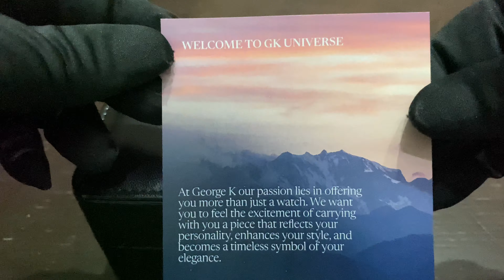Reloj GEORGE K (JACK)…Un Swiss Made ubicado en BARCELONA y diseño ITALIANO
HISTORIA
Había una vez un hombre llamado Jack, un alma aventurera y soñadora que veía la vida a través de los ojos de un niño grande. Jack era un espíritu libre y bohemio, siempre buscando nuevas experiencias y emociones que alimentaran su sed de aventuras.

Aunque trabajaba como periodista para un periódico local, Jack no dejó que su rutina lo limitara. Apreciaba cada momento y encontraba la belleza en las cosas más simples. Cada mañana, sin prisas, se detenía a disfrutar de una taza de café caliente en su cafetería favorita, donde se sumergía en un mundo de ideas y palabras que luego plasmó en sus artículos periodísticos. Pero el trabajo de Jack era sólo una faceta de su vida.

Fuera del horario de oficina, se había convertido en todo un influencer del montañismo. Para Jack, la naturaleza fue su refugio y su inspiración. Respetaba profundamente su grandeza y la conservación del medio ambiente era una causa que defendía apasionadamente.

Cada vez que se aventuró en la montaña, lo hizo con un profundo sentido de responsabilidad y amor por la Tierra. Recogió la basura que encontró en su camino y educó a sus seguidores sobre la importancia de cuidar y preservar los espacios naturales. En cada ascenso a una cumbre, Jack encontraba una profunda conexión con su interior. Lamontaña le enseñó humildad y resiliencia, y eso lo transmitió a través de sus palabras y fotografías.

Compartió sus experiencias, sus desafíos y sus logros, invitando a otros a seguir sus pasos y explorar el mundo que los rodea.

En las alturas, Jack no sólo buscaba aventuras, sino que también encontraba inspiración en las personas que conocía en sus viajes alpinos. Entrevistó a lugareños, escuchó sus historias y compartió sus experiencias en sus artículos. Creía firmemente en el poder de las historias para conectar a las personas y difundir la empatía y la comprensión. La vida de Jack era una mezcla de trabajo y pasión. De sueños y realidades. Aunque su trabajo como periodista lo mantuvo conectado con el mundo, nunca dejó que la rutina lo aprisionara. Siempre encontré tiempo para explorar nuevos caminos, detenerme y admirar una puesta de sol o compartir una sonrisa con un extraño en la montaña. Jack, el aventurero, soñador y bohemio, fue un recordatorio constante de que la vida está llena de oportunidades y que cada momento es valioso. Su conciencia por la naturaleza, su amor por la montaña y su pasión por contar historias lo convirtieron en alguien admirado y respetado. Su espíritu libre y su forma de ver el mundo inspiraron a otros a abrazar la belleza que nos rodea y vivir la vida con pasión y autenticidad.